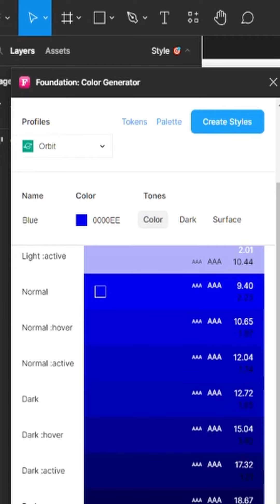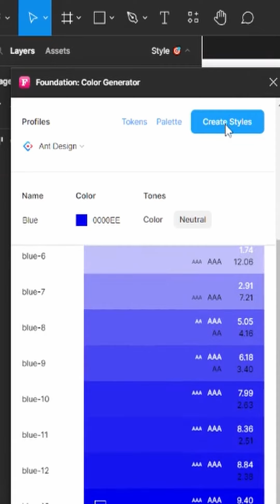How to make color shades in Figma one minutes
Learn how to quickly create a color palette for your design system using awesome plugins!

Figma makes it easy to do this without learning any color theory, or visiting fancy websites, just use it and maintain it!